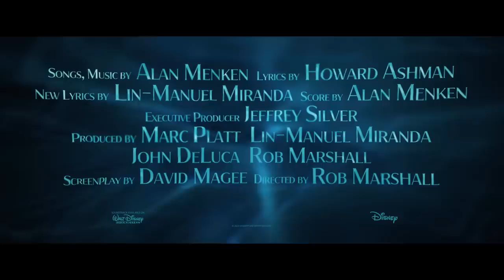The Little Mermaid - Official Trailer Starring Halle Bailey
A young mermaid (Halle Bailey) makes a deal with a sea witch, trading her beautiful voice to get human legs so she can discover the world above water. Watch "The Little Mermaid" in theaters May 26, 2023.